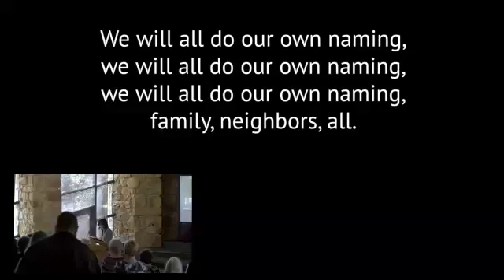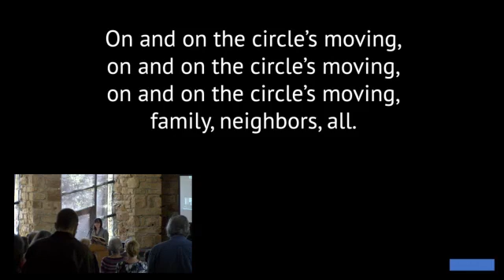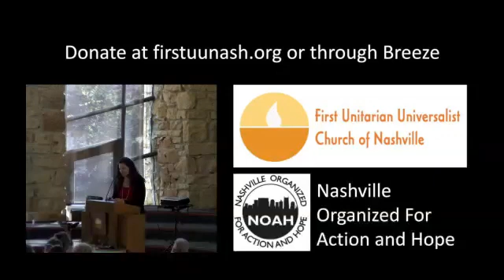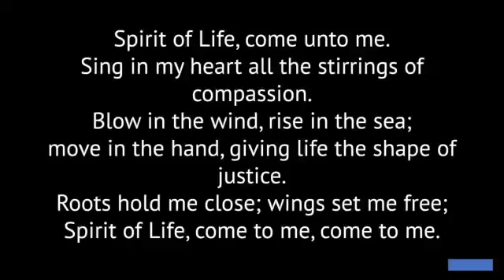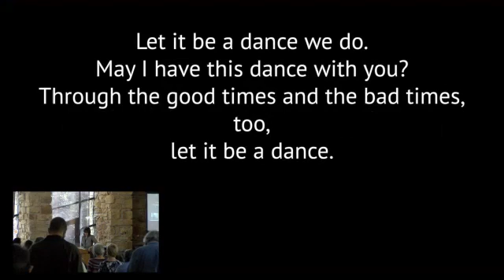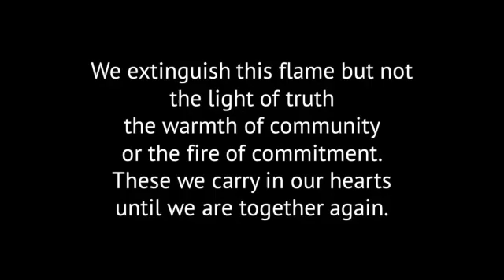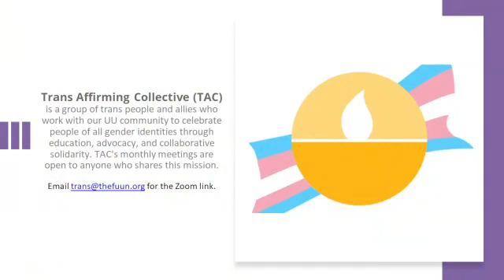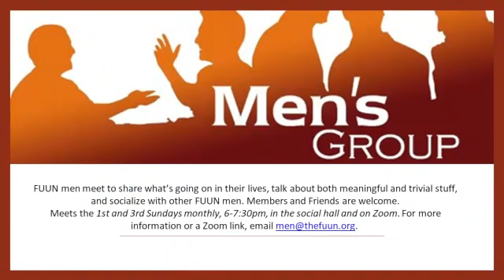April 10, 2022 "The Dance of Authority" Re-play of 10 am Zoom service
Rev. Diane Dowgiert

Share the Plate for April is Nashville Organized for Action and Hope (NOAH).